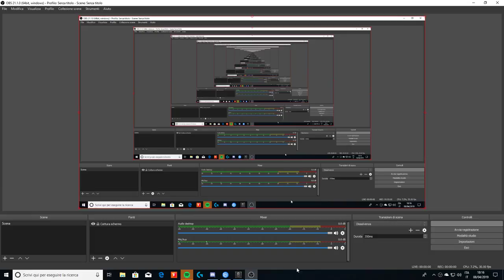Live stream di antonio esposito